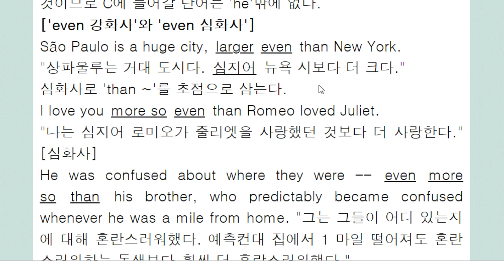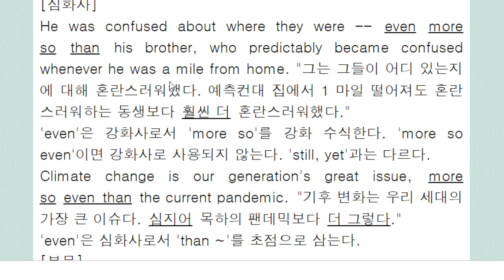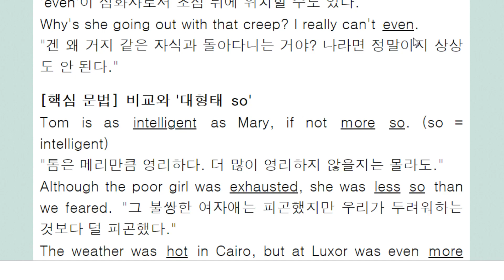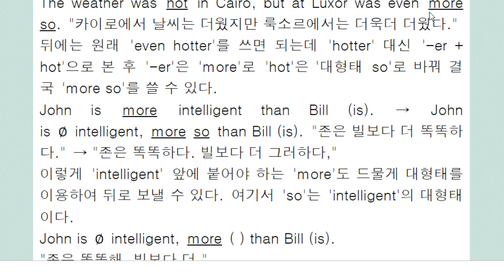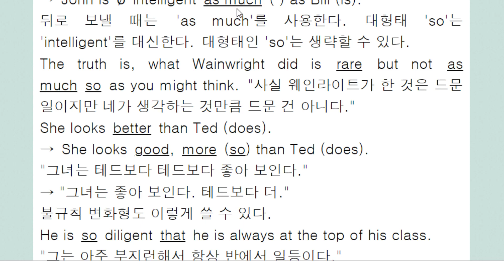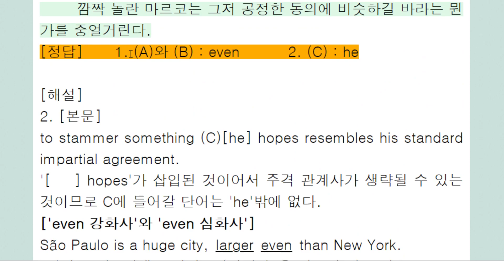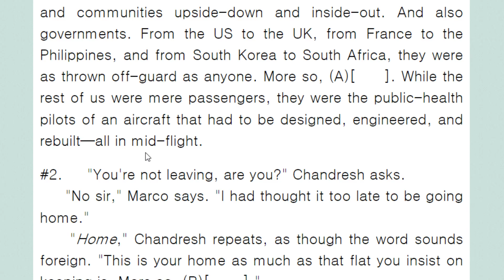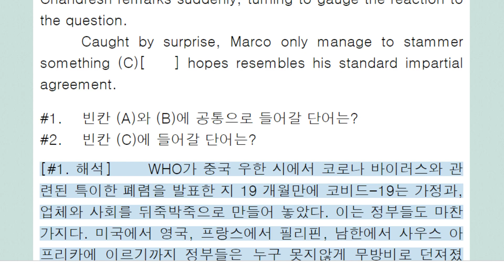even 강화사와 심화사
even better 강화사
Even my grandmother knows it. 심화사